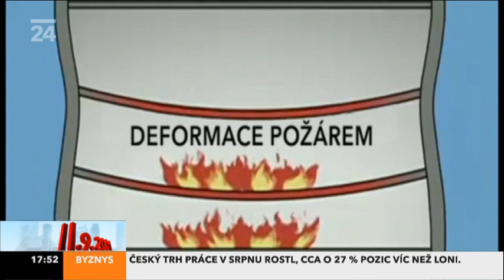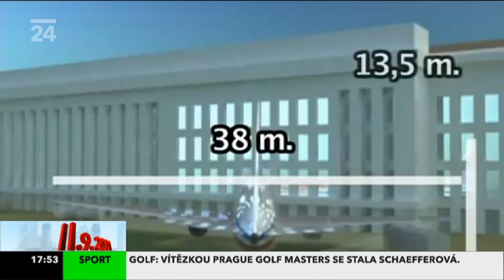Jan Koral na CT24 9/11 2011